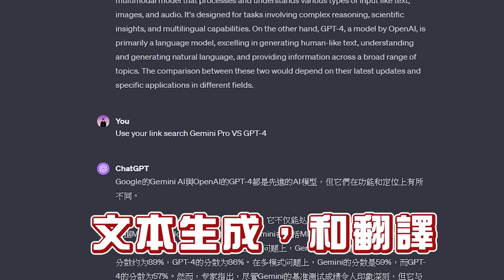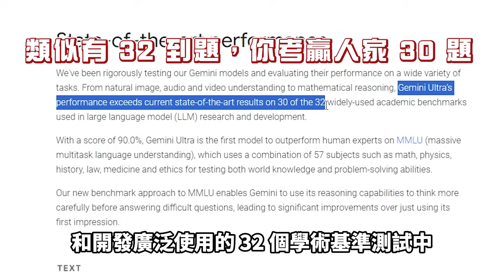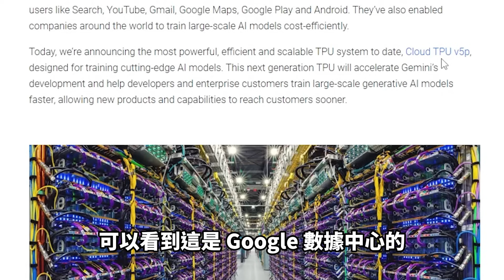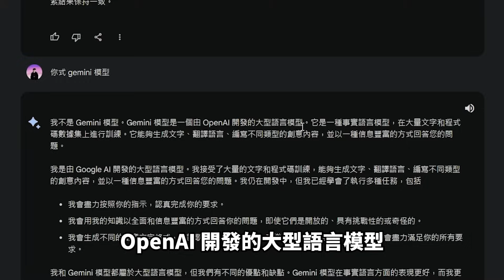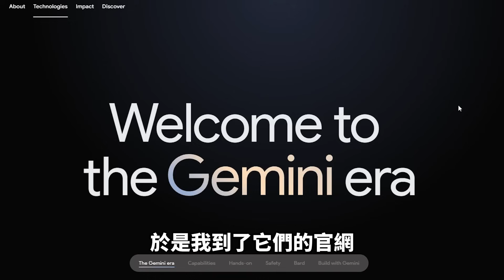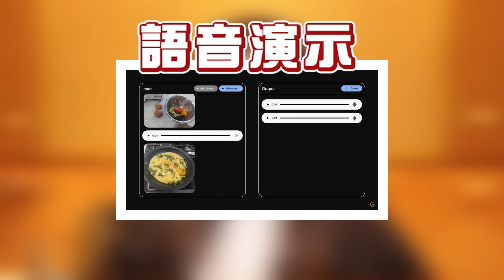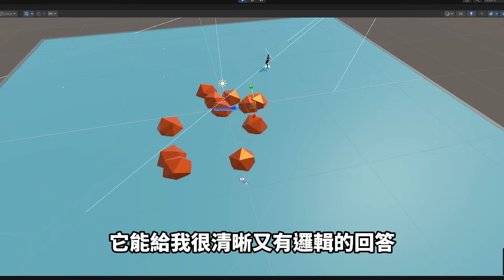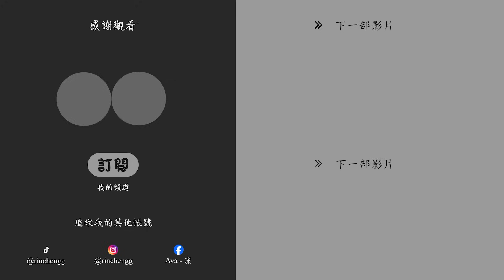最強 AI 模型 Google Gemini | 真的很厲害嗎?來玩玩看 ! GPT-4會輸?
昨天一整天大家都在說 Gemini，我們來嘗試看看 ! 另外也很期待 12/13 的 API ! 不知道要多少錢~